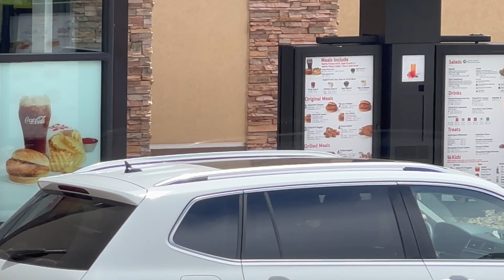Did Chick-fil-A Respect my 1A Rights?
Chick-fil-A